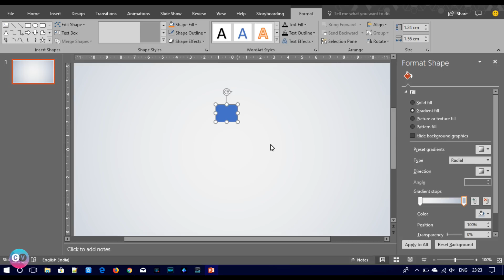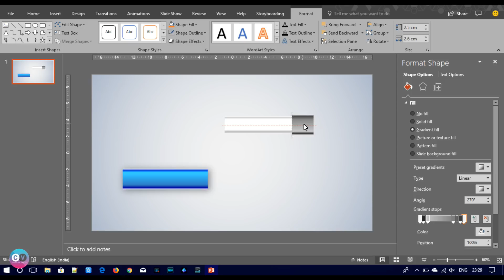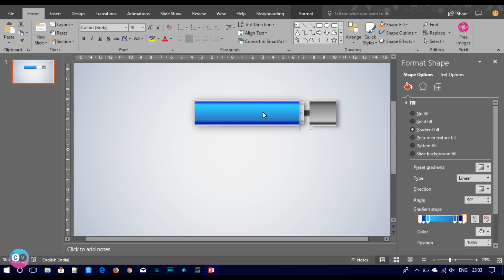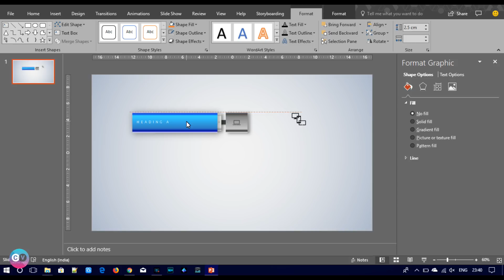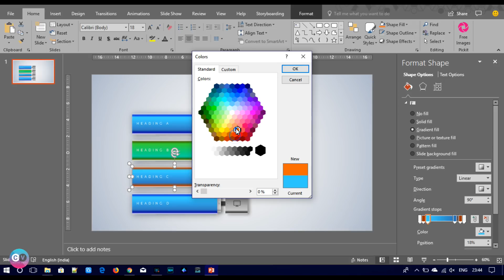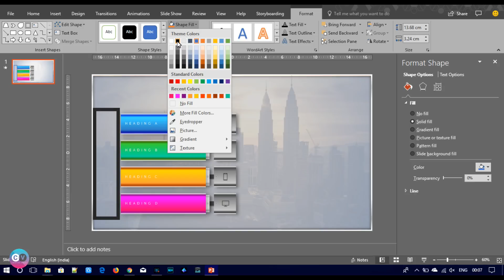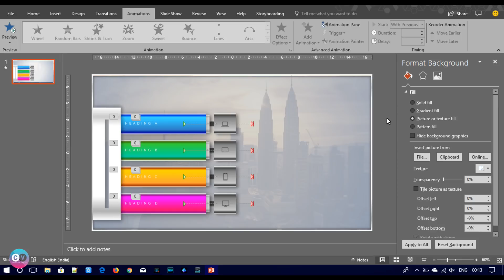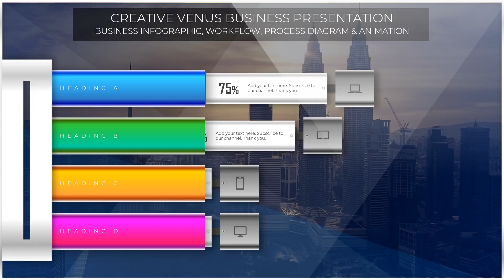Beautiful Infographic Animation Effect in Microsoft Office 365 PowerPoint PPT